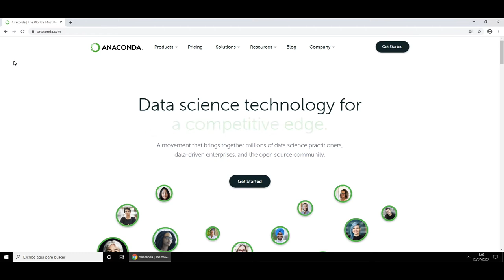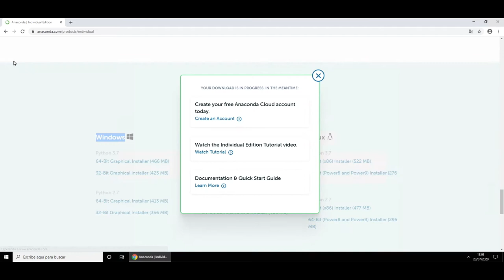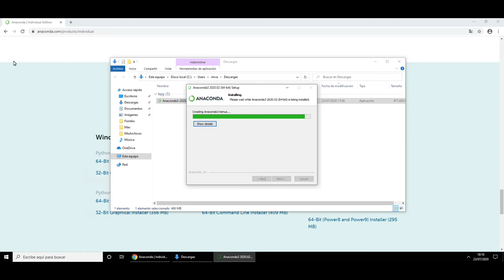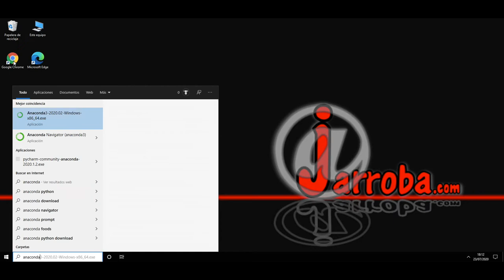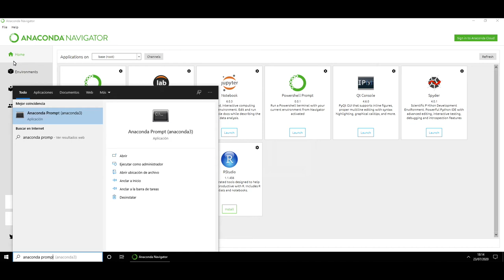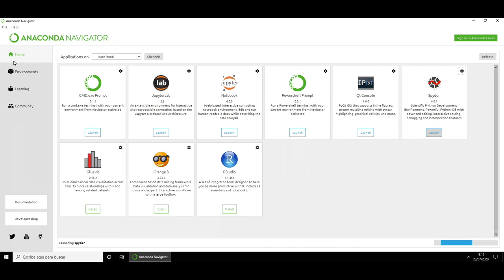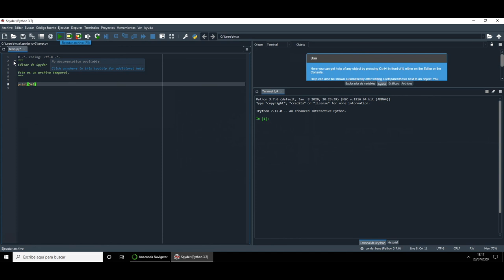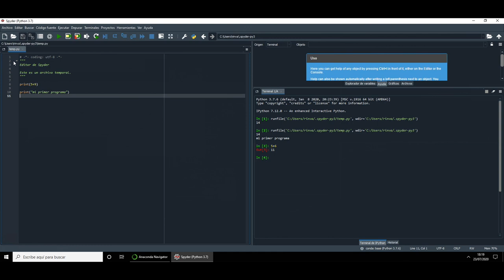0.1-Instalación de Python-IDE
Este vídeo corresponde al tema 0 - Entorno de desarrollo para Python